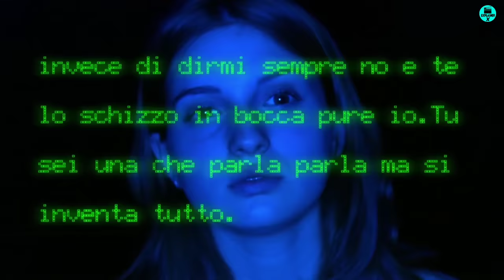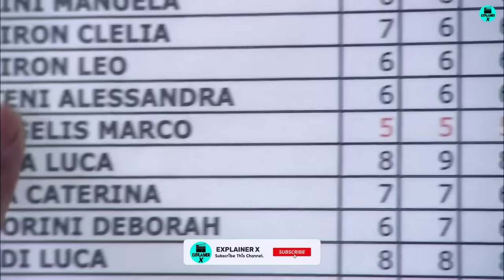Melissa P. (2005) Movie Recap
HASHTAGS --